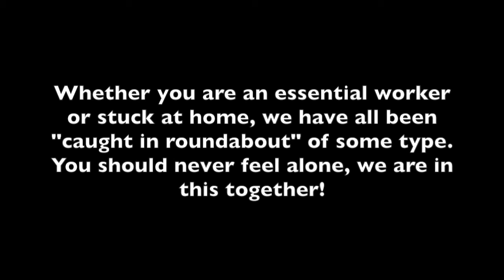Roundabout (Unplugged Version)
Has anyone else felt like they have been "caught in a roundabout" since the COVID-19 outbreak took over life? Here's a stripped down acoustic version of our song "Roundabout." If you would like to be in a lyric video for this song, send your quarantine pics to . Whether you are stuck at home, working from home, or are an essential worker we would love to have you in our video!